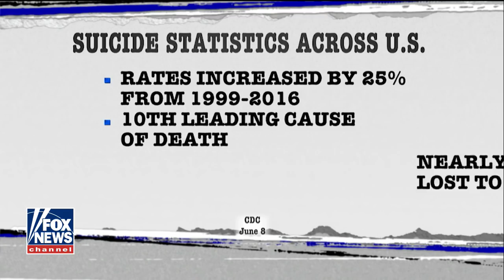Regretting suicide attempt, survivor works to save lives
After surviving a jump off of the Golden Gate Bridge, Kevin Hines is on a mission to save as many people as he can; details on 'The Story with Martha MacCallum.'